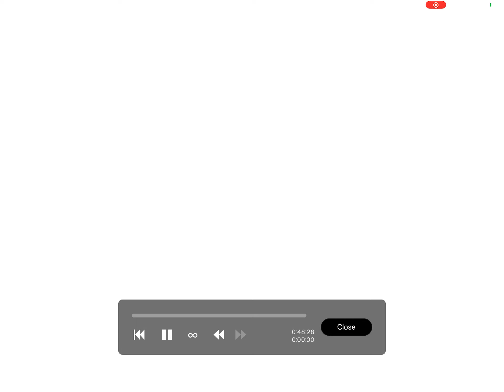Chara Dreemurr drawing (Horrid Henry book style)